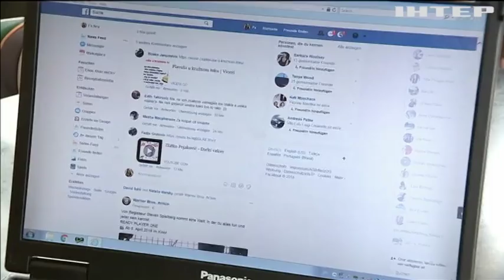Рекордный провал: Facebook потерял $58 миллиардов за одну неделю